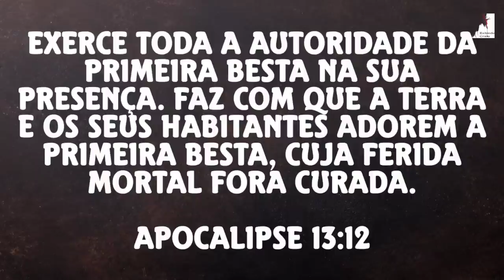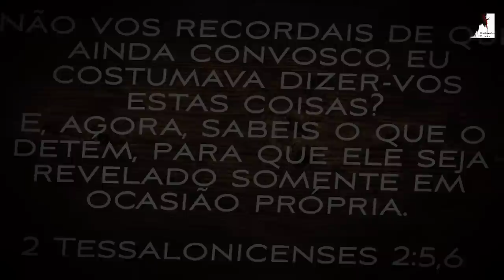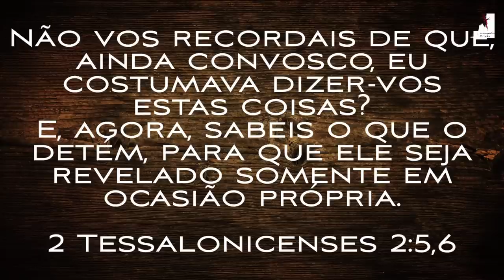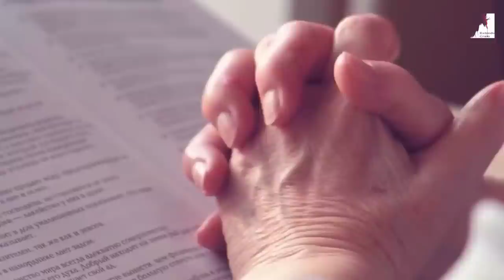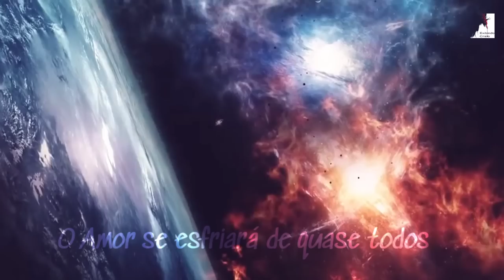Atenção: O Mistério da Iniquidade já opera. Eles vão Arrancar a Bíblia de Você - Ezra Ma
Atenção: O Mistério da iniquidade já opera. Eles vão Arrancar a Bíblia de Você. O Pastor Ezra Ma nos mostra que a iniquidade se multiplica sem medida, o que detém o Anticristo é a palavra de Deus, não a Bíblia em si, mas a palavra de Deus do seus coração, para que Deus seja desacreditado pela humanidade até mesmo pelos crentes. A operação da Iniquidade está em todas as áreas. O mistério da iniquidade opera para Arrancar a palavra de Deus da sua mente e por no lugar as ideologias do mundo.

🔸PREGAÇÕES

🔸 SÉRIE APOCALIPSE

🔸EZRA MA

🔸MIGUEL MA

🔸EXIBINDO CRISTO

🔸Queridos irmãos!